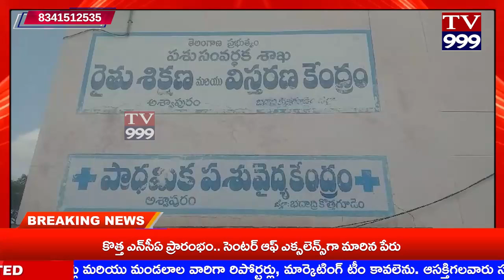TV 999//గోపాలమిత్ర భద్రాచలం డివిజన్ స్థాయి సమీక్ష సమావేశం